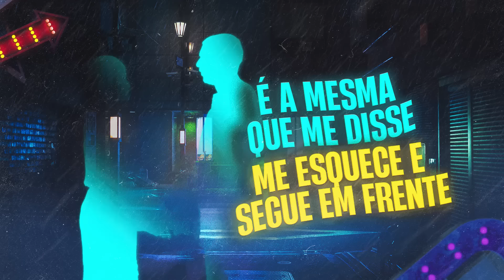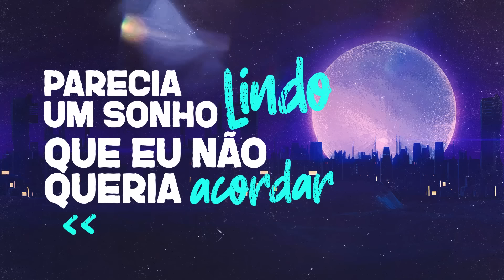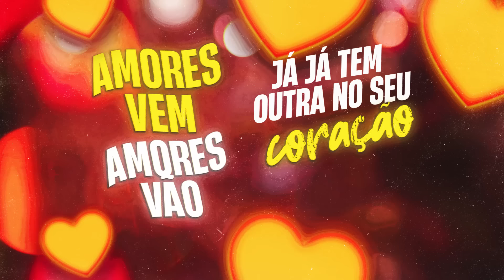JM Puxado - Amores Vem, Amores Vão (Lyric Video)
Com um refrão chiclete e muito atual, aposto que você vai se identificar com esse hit, afinal, hoje em dia “amores vem, amores vão… Aqui ninguém é de ninguém”...

Letra:
AMORES VEM, AMORES VÃO

Tava perfeito demais pra ser verdade
Parecia um sonho lindo que eu não queria acordar
Mas você me deu um choque de realidade
Daqueles que a gente custa a acreditar
E a boca que falou: "Amor, eu vou te amar pra sempre"
É a mesma que me disse "Me esquece, segue em frente"
Olhou no fundo dos meus olhos e disse friamente

Já já tem outra no seu coração
Amores vão, amores vêm
Aqui ninguém é de ninguém

Fique bem.

Composição: Diego Barão/Robson Lima/ Allefy